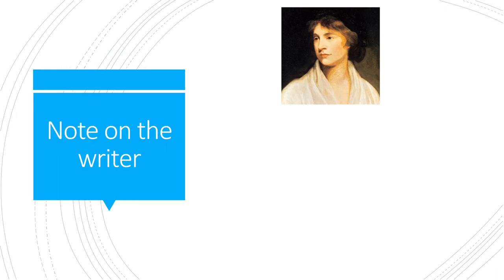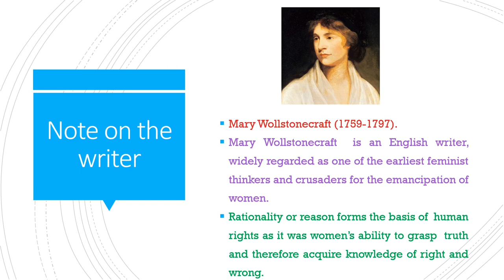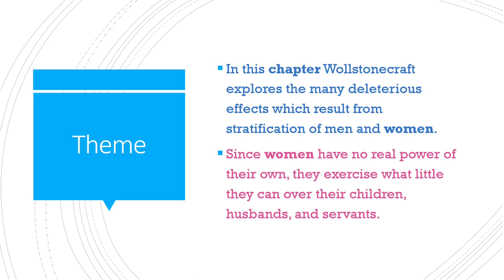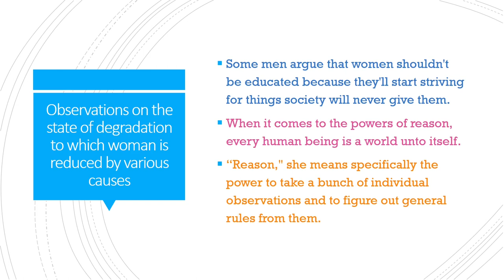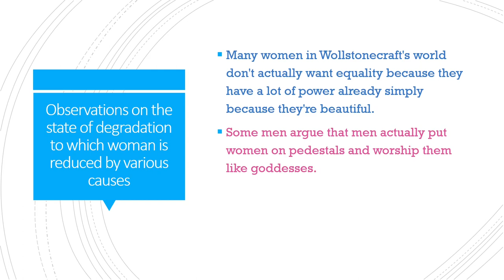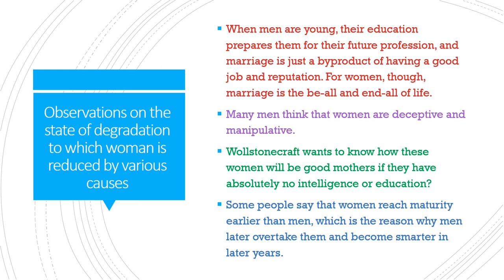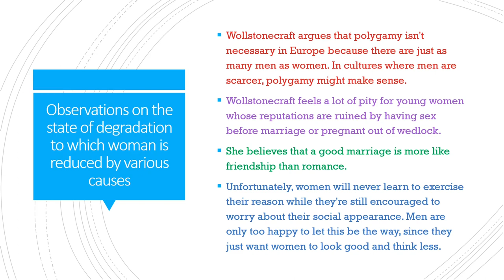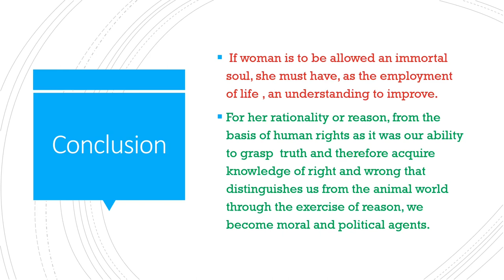A Vindication of the Rights of Women | By Mary Wollstonecraft (Overview)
The presented Essay is an overview of the observations made by the writer regarding women of those days and suggested methods to overcome the challenges.
Please find the below Google Drive link for further Notes, Questions and Preparation:
Time-stamps:
00:00 Intro
00:48 Note on the Writer
02:16 Why the Essay?
04:00 Theme
04:35 Observations of the Essay
12:35 Conclusion